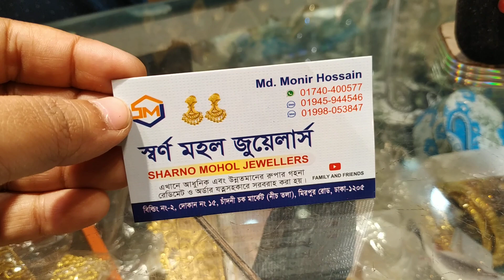ইন্ডিয়ান Colours ব্রান্ডের পার্টি জুয়েলারি সেটের দাম/Indian Bridal Jewellery set price.